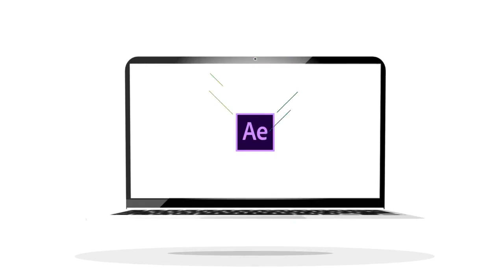I will create an animated motion graphics explainer video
please DO NOT ORDER DIRECTLY without contacting me. I will check your script and let you know what are the possible solution and the delivery time based on your requirement.

Starter package Includes Only a Text Animation for the Client's Script.
Budget-Friendly package Includes Text Animation + Graphic Elements for the Client's Script. NO characters and graphics scenes included.
Pro package Includes everything. Text + Graphic Element + Characters + Graphics Scenes for the Client's Script.
Professional voice over+ Music includes in all packages

We produce high level concepts in After effects, motion graphic and kinetic typography animations that drive awareness and increase customer base through a real professional Animation video.We personalize each and every animation to make you stand out from your competitors.Once you choose the package and provide us the materials we will get to work.

We need from you:

Final Voice Over script
Your Logo in vector, ai or layered psd file

We recommend coming with a prepared text SCRIPT , logos, and any materials you want to add to video.

GMT + 5.30